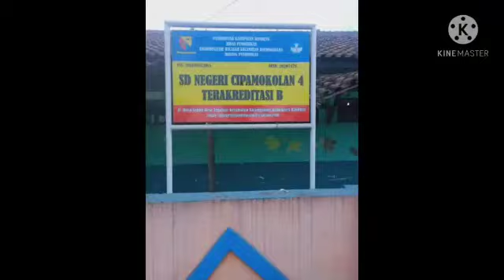Pelaksanaan Ujian di SD Cipamokolan 04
Panca Buana Ghost

memberikan informasi yang terbaik dan terbaru Tentang
1. Misteri
2. Seni
3. Budaya dan Situs
4. Pendidikan
5. berita
6.pengobatan
7.Hiburan

Konten Ini hanya sekedar Hiburan Semata🙏

Hastag??
PbgOfficial Panca Buana Ghost#bolangmalam#livemisteri#livemisterimalamini#misteri#liveexploremalamini#Senibudaya#budayadansitus#pendidikan#berita#bobodoran#hiburan#livebolangmala#livemisterimalamini#viral2021#explore#ketemuhantu#cctvmalam#misterirumahsetan#misterihutanangker#pocong#kuntilanak#penelusuran#sieror#lorongghoib#silumanular#genderowo#penampakanpocongterjelas#penampakankuntilanak#viraldi2021misteri#bobodorantapiserem#jangannontonsendiri#penampakanpoconggosong#livemisterimalamini#livemisterimalamini#livemisterimalamini#livemisterimalamini#livemisterimalamini#viral202#pengobatanalternatif#terawangjarakjauh#misteriMalamIni#Tranding#trandingMisteri#helmhejo#pocongmumun#pancaBuanaghostMisteri#gedungangker#gedungterbengkelay#rumahsakitAngker#penampakanTerjelas#penampakanKuntilanakMerah#sosokMakhlukGhoib#JinIprit#SundaBarbar#

Makasih yang sudah Mantengin Terus Chanellnya Panca Buana Ghost Semoga Kita semua Di berikan Rejeki Yang Melimpah,,, Amiin🙏